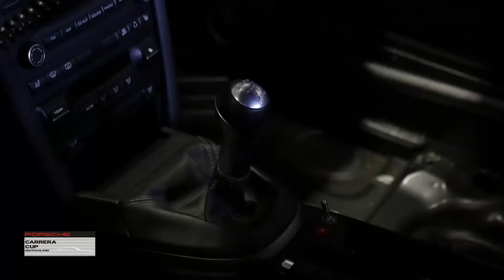2016 PCCD 3 4 Hockenheim Highlights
In unserer 22-Minuten-Highlight-Sendungen zeigen wir hier noch mal alle wesentliche Ereignisse rund um das 2. Meisterschaftswachende des Porsche Carrera Cup Deutschland. Was geschah in den Läufen 3 und 4 in Hockenheim?